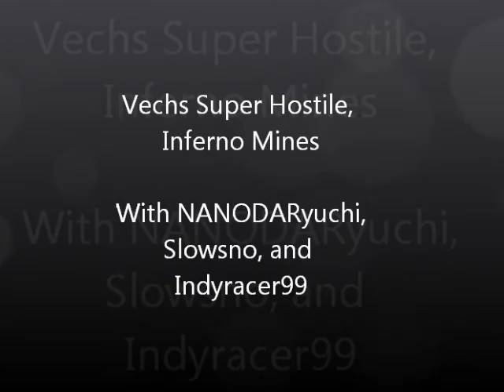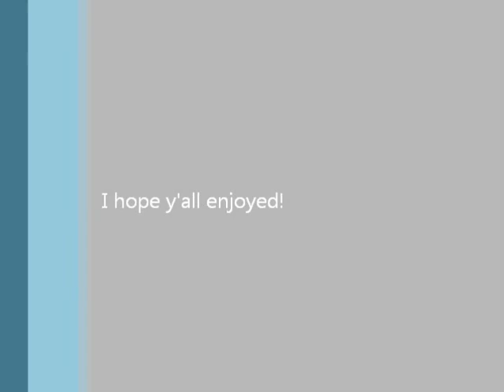Inferno Mines Part 23 - Creeps, Peeps that look like creepers =]]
Inferno Mines with Slowsno and Indyracer99.